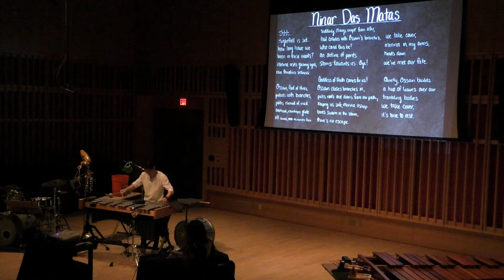Third Year Recital: João Melo, percussion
Friday, April 7th, 2023 at 7:30pm

Streamed live from the László Z. Bitó '60 Conservatory Building

PLEASE SUPPORT THE BARD CONSERVATORY OF MUSIC.